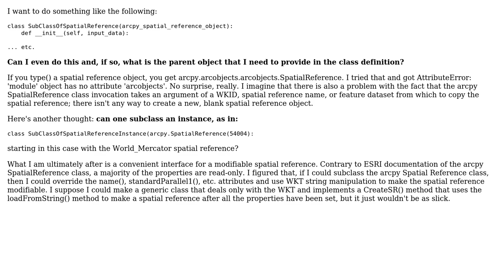What object argument to use in subclass definitionIn if subclassing ArcPy Spatial Reference class?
GIS: What object argument to use in subclass definitionIn if subclassing ArcPy Spatial Reference class?

With thanks & praise to God, and with thanks to the many people who have made this project possible! | Content (except music & images) licensed under CC BY-SA | Music | Images & others | With thanks to user PolyGeo user Jason Scheirer user celticflute and the Stack Exchange Network Trademarks are property of their respective owners. You are responsible for your own actions.